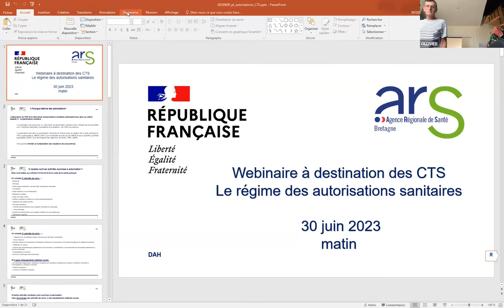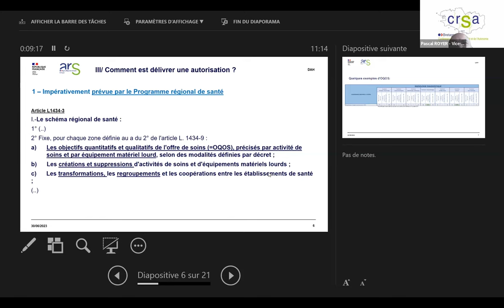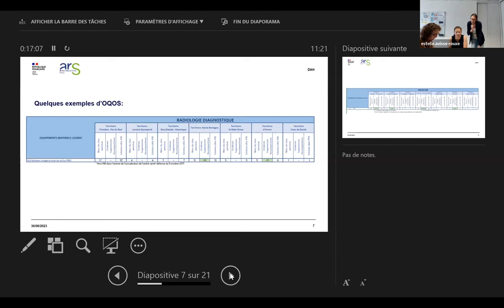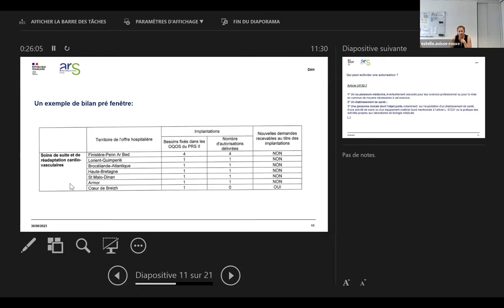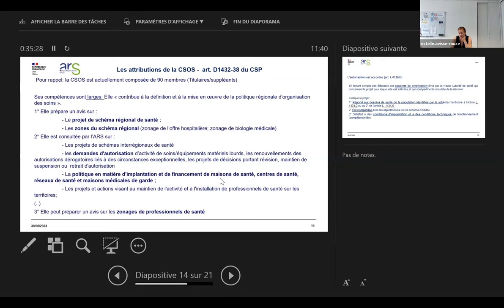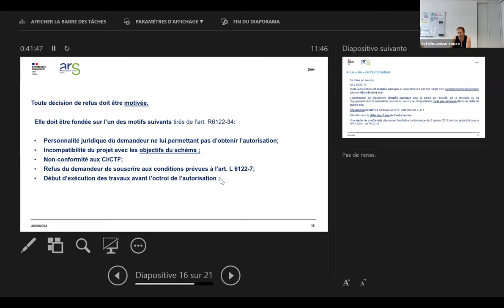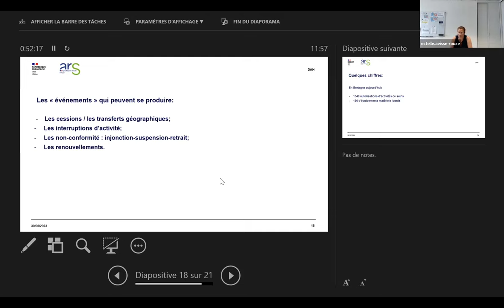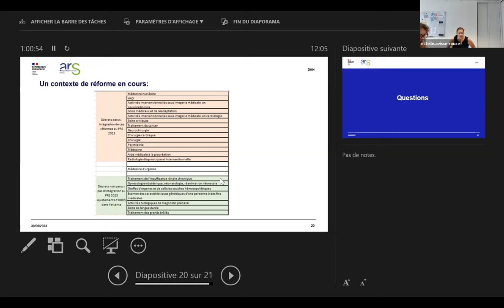le régime des autorisations sanitaires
Les équipes de l'ARS Bretagne présentent le régime des autorisations sanitaires aux membres des instances de la démocratie en santé